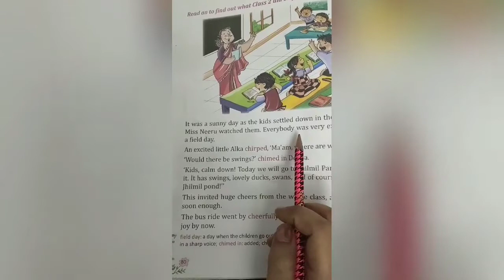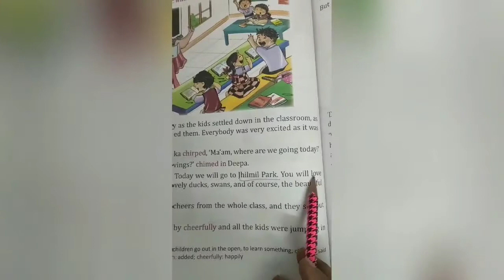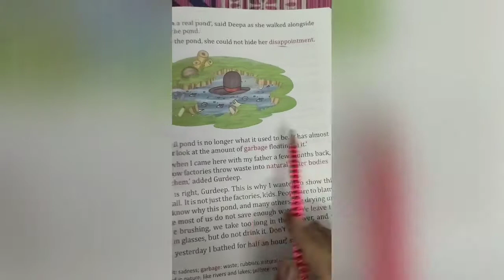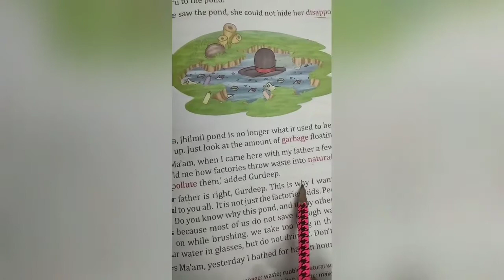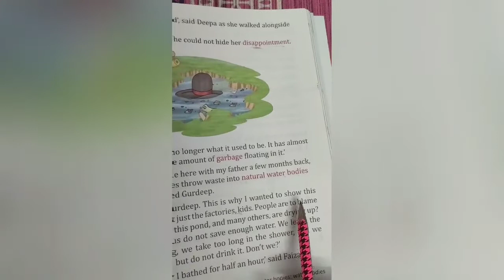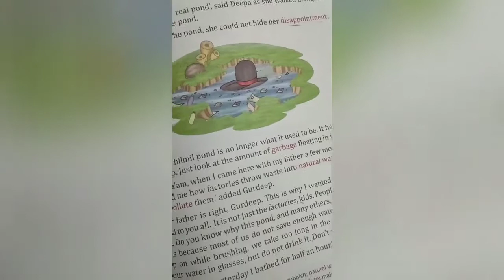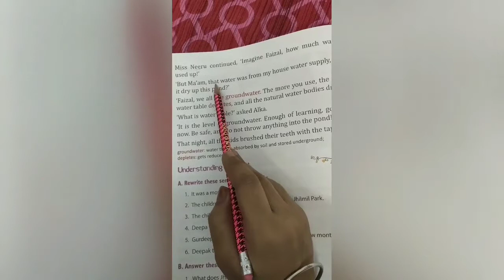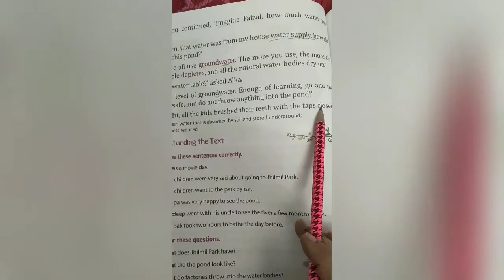Class 2 English Literature- Lessons 10 A Trip to the Pond